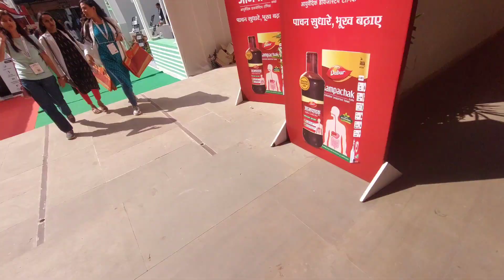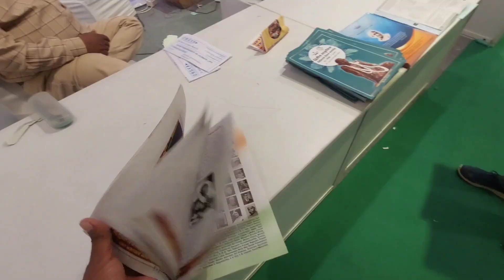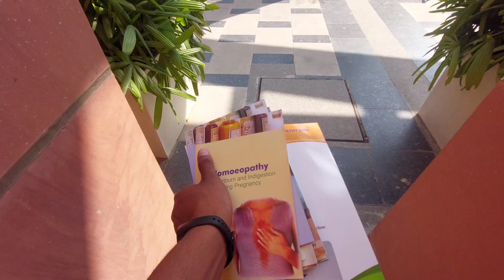Dindayal Museum Lalpur varanasi 😊